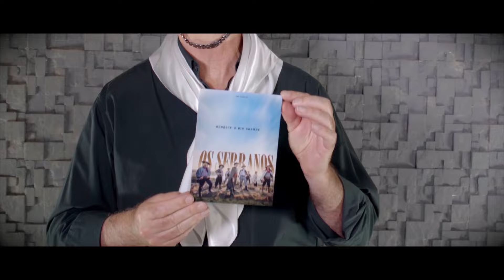Encontro Com Os Serranos Na TV (02/06 - PROGRAMA 474 - Bloco - 01 - Os Serranos)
Acompanhe o bloco 01 do programa Encontro Com Os Serranos Na TV do dia 02/06. Neste primeiro bloco a boa música dos Serranos para vocês!